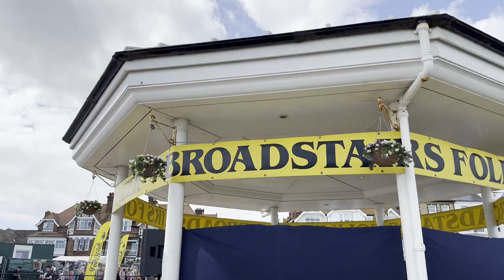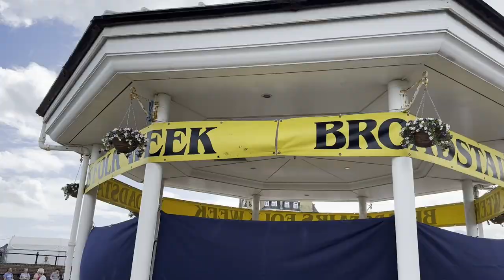Broadstairs - by Will Page - Broadstairs Folk Week 2023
I wrote this song to celebrate Broadstairs Folk Week, the internationally renowned Kentish festival (South East England) where for one week every year the whole town is immersed in folk music and arts with simultaneous gigs at every possible venue! I have fond memories of performing at this festival over the years with my band, Noble Jacks, and it was upon being booked as a solo artist in 2023 that I felt it was time to capture the magic and excitement of Broadstairs Folk Week in a song!

This video was a bit of a DIY experiment, shooting on my phone(!), though enabled me to capture some of the festival as I experienced it in 2023!

You can stream the song via all streaming platforms (Spotify, Apple Music, Amazon etc).